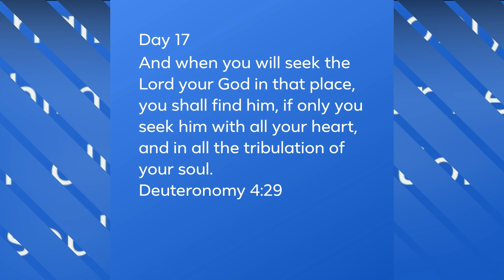365 Promises of God (Day 17 - January 17, 2023)